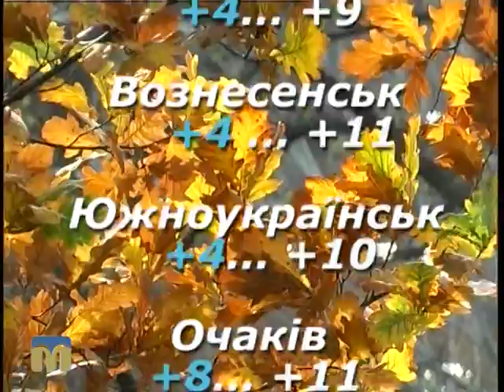Народний календар 16.11.2015